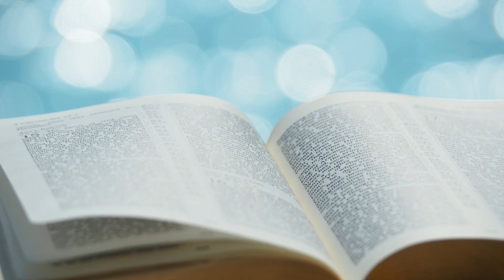夏主教金句INBOX：3月8日四旬期第一周星期二【從我口中發出的言語，必實行我的旨意】（依 55：11）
夏主教金句INBOX：3月8日四旬期第一周星期二 // 各位兄弟姊妹，今天聖經金句是：「從我口中發出的言語，必實行我的旨意。」（依撒意亞先知書 55：11）

今天特別想同大家分享「言語」兩個字。說話，是一種自我的流露，自我的呈現和彰顯。要是我們不說話，別人難以知道我心中在想什麼；特別有些人，喜怒不形於色。當我們說話的時候，很難掩飾自己的內心；在說話當中，會把自己流露出來。為人來說是這樣，天主更加如此！

天主的說話，流露出祂對萬物、對人的慈愛。天主以祂的說話，創造一切。萬物也因著祂的言語而受造，完全地歸向天主，履行天主的旨意。萬事萬物都依著天主賜予的本能去生活。太陽、星球、宇宙的運行，都依照天主的規劃。動物也有其本能，肚餓了要吃東西、口渴要飲水。萬物不能夠不聽天主的命令，唯獨是人，能夠有自由意志，可以不按自己本能生活。因此，人可以有選擇，人可以犯罪。那麼說，當人犯罪，天主的說話就沒有用處嗎？也不是這樣的，因為到最後，如果我們不聽天主的話，是我們自己受苦。

記得很久以前，當我還是本堂神父的時候，有教友非常悲傷地來到我面前，說：「神父，我心愛的貓死了，可以為牠祈禱、獻彌撒嗎？」我當時十分有耐性地告訴這位教友，不用為貓去獻彌撒和祈禱，如果動物也可以升天堂的話，你的貓一定會升天堂！因為牠總按本能去生活，不會犯罪。

不過，貓的主人，我們作為人，就要好好聆聽天主教導我們的說話，按照祂的旨意生活。也即是活在愛之內，活在對人的關懷、體諒、憐憫之中。這樣的話，我們都能夠按照天主的旨意，完成我們的生命。

「從我口中發出的言語，必實行我的旨意。」（依撒意亞先知書 55：11）//